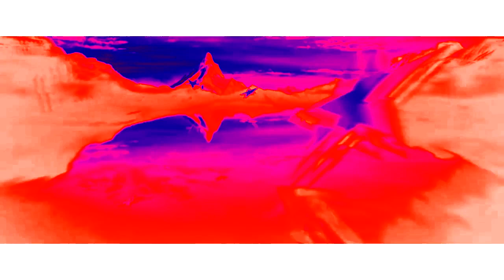REUPLOAD Full Best Animation Logos in Ensemble Effect 2 0